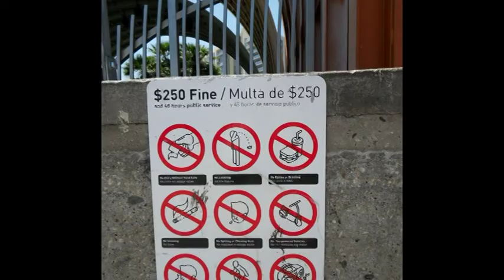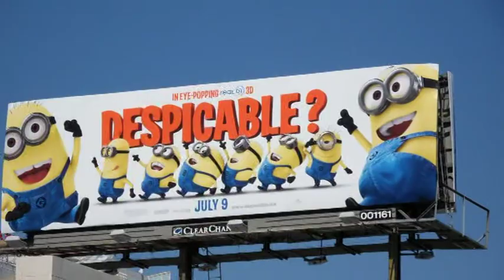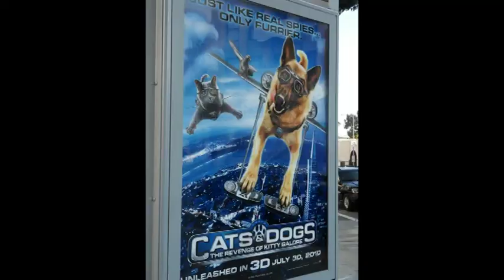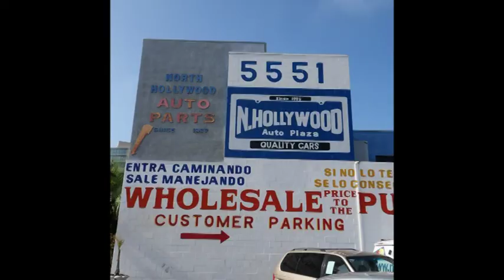BARBRA STREISAND - LOS ANGELES - BY GONKY77